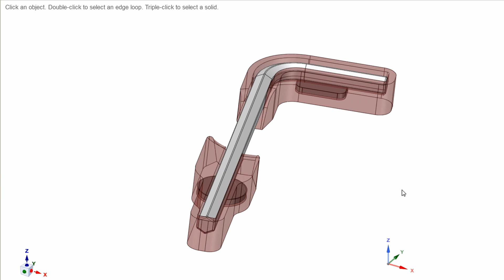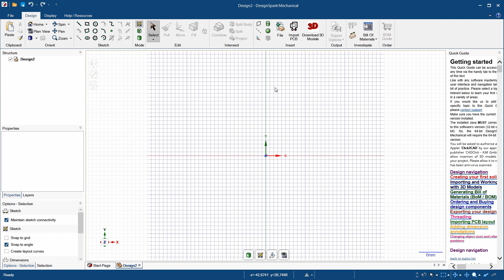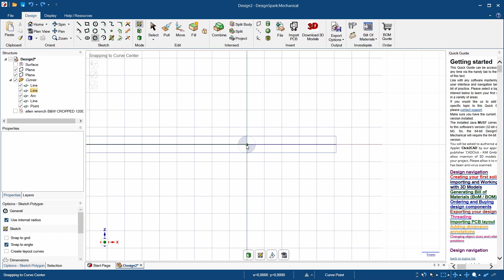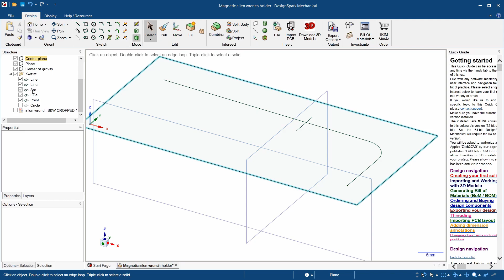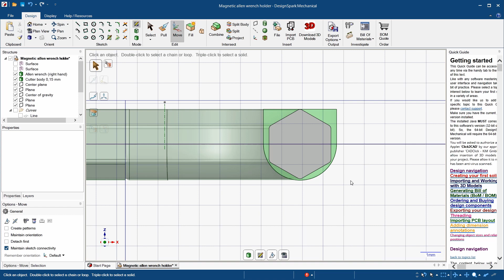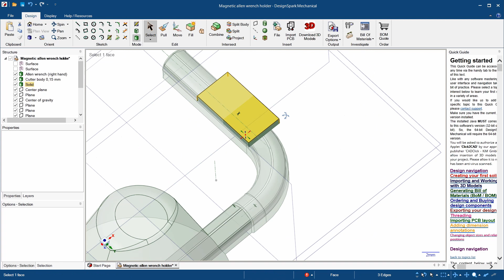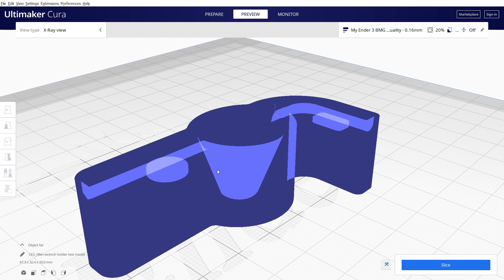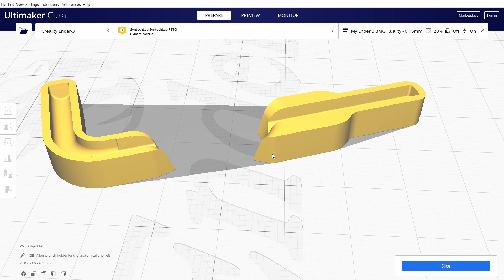Быстроразъемный держатель шестигранного ключа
В пошаговой видеоинструкции показано, как можно сделать быстроразъемный держатель г-образного шестигранного ключа, интегрировать его в ваши проекты и распечатать на 3D принтере. Приведен пример интеграции магнитного держателя в ортопедическую (изготовленную под анатомические особенности кисти руки стрелка) рукоятку спортивного пистолета.
Интегрированный в рукоятку держатель дает ряд преимуществ:
• шестигранный ключ для регулировки наклона рукоятки всегда находится в быстром доступе;
• уменьшается вероятность того, что вы сможете где-то потерять или забыть ключ;
• не нужно отвлекаться на поиски ключа, если необходимо быстро поправить (подтянуть) рукоятку во время тренировки, подготовки или пристрелки.

Советы по выбору ключа
Ключ для винтов с внутренним шестигранником, называемый также инбусовым ключом или ключом Аллена, изготавливается в виде г-образно загнутого шестигранного стержня. Лучше выбрать инструмент из высокопрочной легированной стали: хромованадиевого или хромомолибденового сплава. Качественный инструмент не деформируется и прослужит многие годы. Как правило, за низкой ценой скрывается плохое качество, а значит, может испортиться не только сам ключ, но и детали крепления.

Определение допуска 3D принтера
Для большинства FDM принтеров напечатанная деталь будет свободно входить в напечатанный для нее паз с зазором (clearance) 0,3−0,8 мм. Допуск (tolerance) равен половине значения зазора, и для технологии FDM он находится в диапазоне 0,15−0,4 мм. При тщательной настройке принтера (регулировке механики, подборе рывков и ускорений, определении коэффициентов PID хотенда и стола, калибровке шагов экструдера, настройке Linear Advance, калибровке потока в слайсере, подборе температуры печати и определении величины ретракта) достигается минимальное значение допуска. Допуск необходимо определять для каждого вида используемого пластика.
Модель для экспериментального определения допуска 3D принтеров и сопроводительное видео на канале Maker's Muse:
Статья Хиронори Кондо “How to Test and Improve Your 3D Printer’s Tolerances”
Экспериментально определенный допуск моего 3D принтера для пластика PLA составляет 0,15 мм. Ключ изготовлен из калиброванного шестигранного проката с гладкими гранями. Согласно стандарту, расстояние между параллельными гранями проката находится в диапазоне от 2,96 до 3,00 мм. Допуск 0,04 мм незначительный и на величину зазора он почти не влияет, поэтому ширину зазора между ключом и пазом я уменьшил вдвое, до величины допуска самого принтера — 0,15 мм. Делать так необязательно, так как это был своего рода эксперимент.

Видео руководства по настройке принтера в плейлисте на канале Дмитрия Соркина:
Пошаговое руководство по калибровке 3D принтера на канале Teaching Tech:
• 3D printer calibration revolutionised — Step by step to better print quality

RawTherapee — это бесплатная кроссплатформенная (Windows, macOS и Linux) программа для каталогизации и обработки цифровых Raw-изображений (фотографий)

DesignSpark Mechanical — это бесплатная система автоматизированного проектирования (САПР) для трехмерного моделирования, работающая в парадигме прямого моделирования (без сохранения истории модификаций)

Ultimaker Cura — это бесплатный слайсер 3D-моделей для Windows, macOS и Linux

• Hip Jazz
• All That

• ELPHNT — Savannah
• Bad Snacks — Easy Saturday